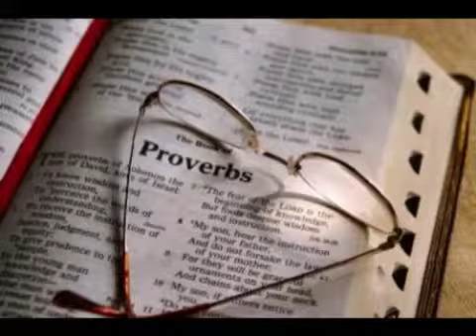Book of Proverbs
Fred Koenig